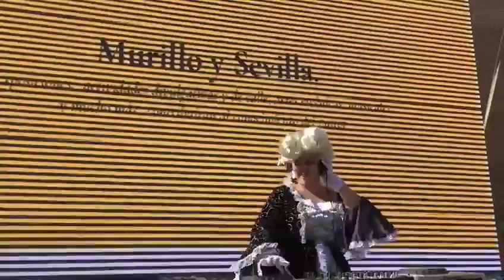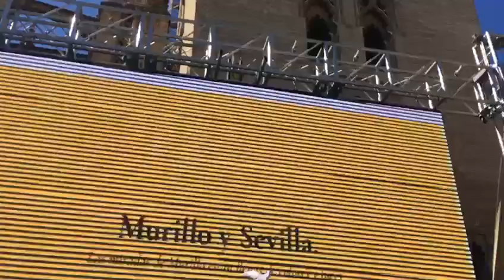Año Murillo (Juan Carlos Vázquez)